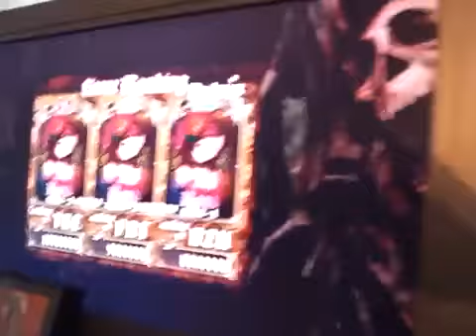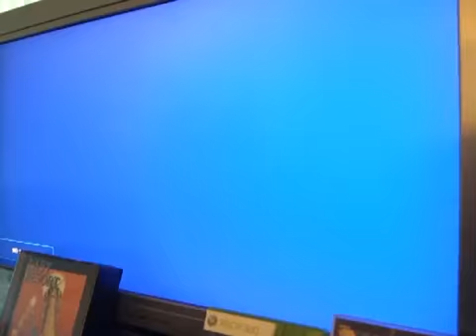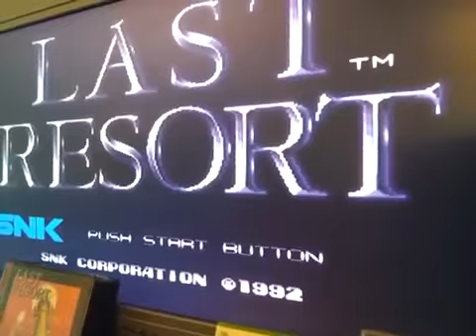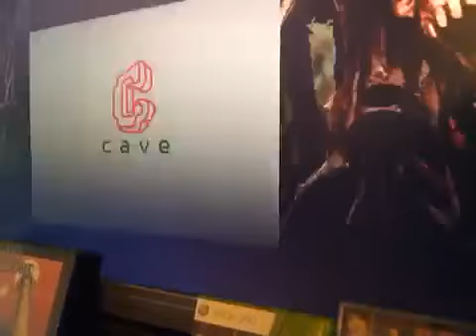Some Hyper Shooting Action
Shooting game action: Darius Gaiden Death Smiles Forgotten Worlds Mars Matrix Gradius V Last Resort